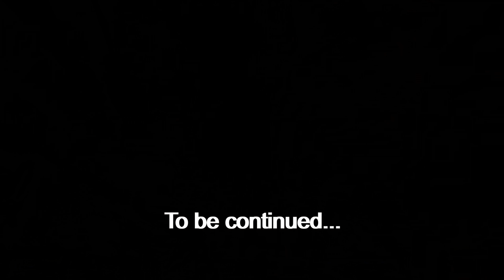RUST (Vanilla)| The Beginning and the end Part 1